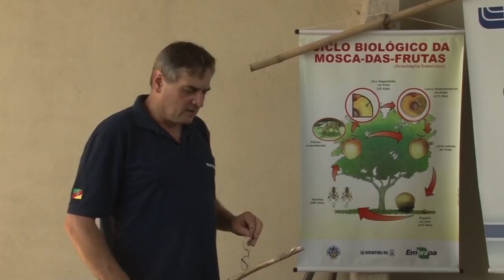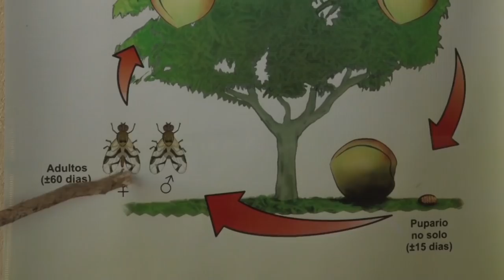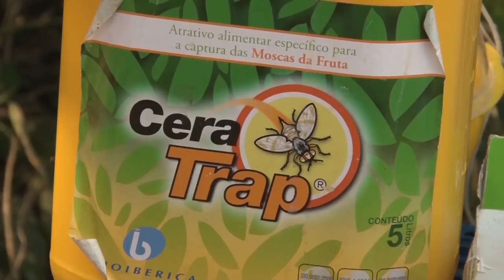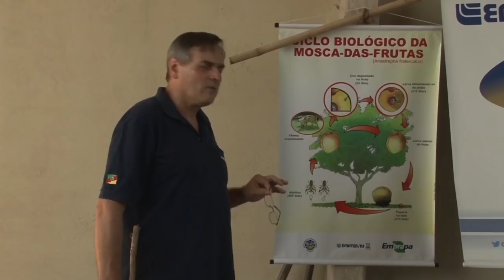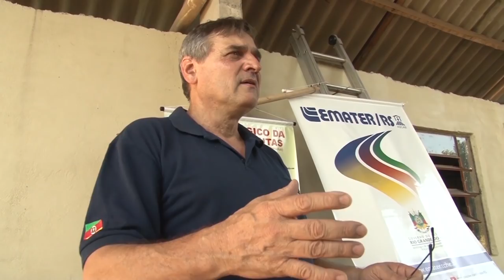Rio Grande Rural #1051 03/02/19 1º bloco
A criação de búfalos no Rio Grande do Sul

Animal rústico, em geral, o búfalo desperta a curiosidade das pessoas. Mas, a história dos bubalinos no país é antiga. Vindos da Ásia, Europa e Caribe, eles começaram a ser introduzidos no Brasil no fim do século XIX, e hoje são parte importante da pecuária. Só no Rio Grande Sul, o número de búfalos já ultrapassa a média de 70 mil. O manejo se destina principalmente à produção de carne, que apresenta uma série de benefícios nutricionais. Victória Salomão/Rafael Dias

Extensionistas apresentaram técnicas para o controle orgânico da mosca da fruta

No Vale do Caí, extensionistas da Emater;RS-Ascar apresentaram técnicas para o controle orgânico da mosca da fruta. O objetivo foi apresentar alternativas mais sustentáveis de manejo, especialmente para os produtores que investem em cultivos livres de agroquímicos. Tiago Bald/Paulo Carneiro

Programa #1051